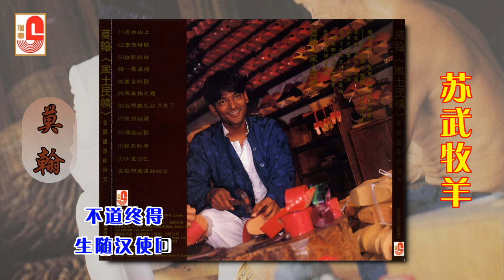莫翰 - 苏武牧羊（Official Lyric Video）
莫翰 ‖ 风土民情 ‖ SWCD 28093